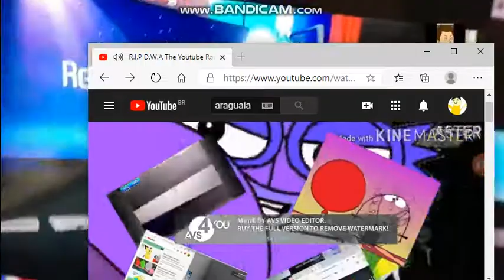akc 3773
3773 its 3773